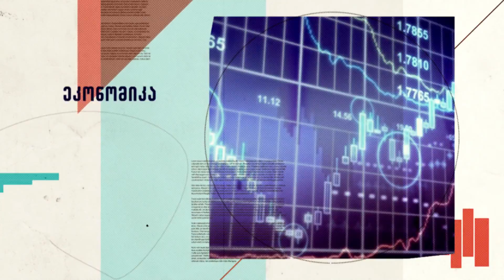გადაცემა:პრესის მიმოხილვა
პრესის მიმოხილვა, ბოლო დროს განვითარებული მოვლენები, პოლიტიკა,ეკონომიკა, თავდაცვა, რა ხდება საქართველოში, მსოფლიოს გავლენა საქართველოზე.